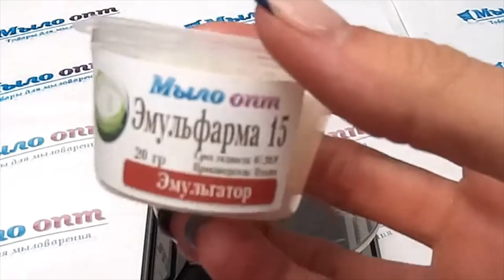Эмульгатор Эмульфарма 15 // Виды эмульсий // Кремоварение это просто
Видео обзор Эмульгатор Эмульфарма 15 от магазина Мыло-опт